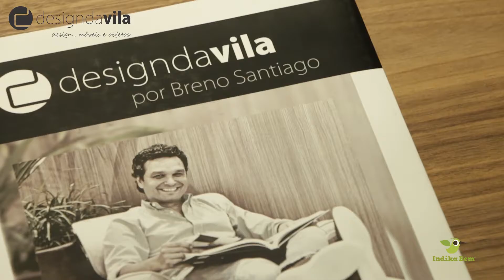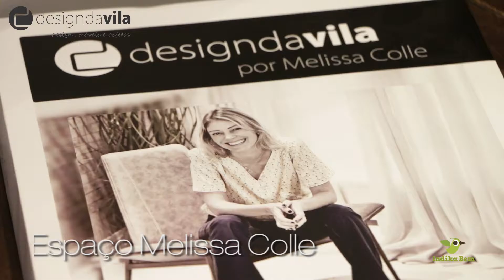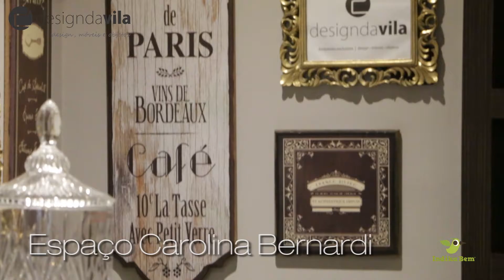Mostra 2016 - Design da Vila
Grandes nomes da arquitetura e design de interiores reunidos em um só lugar, venha se inspirar!